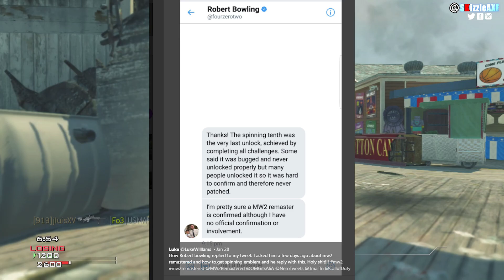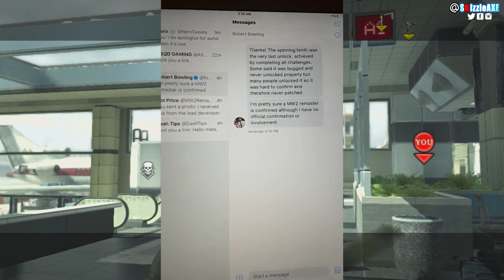Here's Why MODERN WARFARE 2 REMASTERED is 99% CONFIRMED (MW2 Remastered)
In this video, we are talking about why Modern Warfare 2 Remastered is confirmed to come out. Robert Bowling who's an Ex-head of Infinity Ward said Modern Warfare 2 Remastered is confirmed to come out. MW2 Remastered Leak & More

In that video, we were talking about when will Modern Warfare 2 remastered going to release. There are a lot of stuff that says MW2 Remastered will release in 2018 for PS4, Xbox One and PC. But there are other logical theories that say COD Modern Warfare 2 Remastered going to have a set release date in 2019. Let me know what do you think. I think we will see Modern Warfare 2 Remastered gameplay trailer in late April or early May if we get it in 2018.

In that video, we are talking about Call of Duty Modern Warfare 2 Remastered. As we all know MW2 wasn't made backwards compatible with Xbox One, neither MW or MW3 was. We also got Modern Warfare Remastered, but now rumors and leaks are coming that are saying we can see MW2 Remastered. Although, it's not officially confirmed yet, the rumored Modern Warfare 2 Remastered release date is set for 2018 right before we get Black Ops 4. And we should be expecting a Modern Warfare 2 Remastered gameplay and trailers after getting COD WW2 DLC 4. Let me know what do you think in the comments.